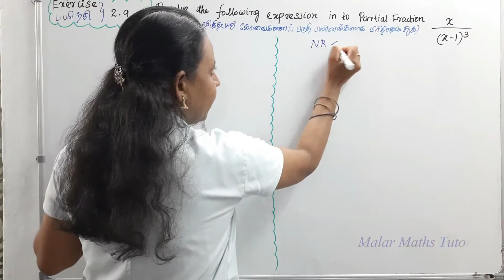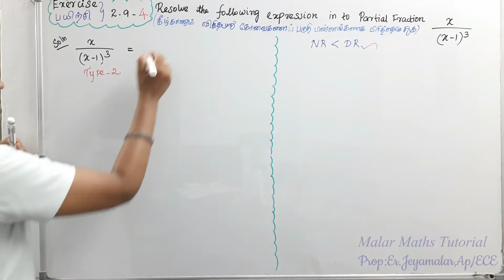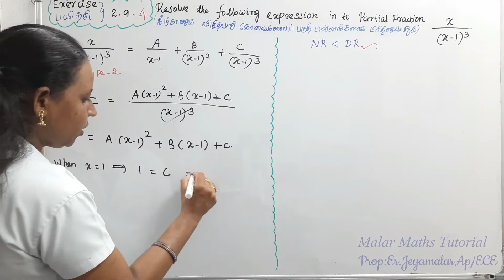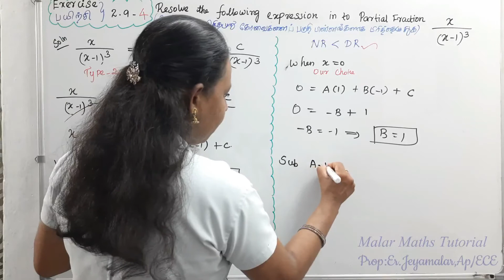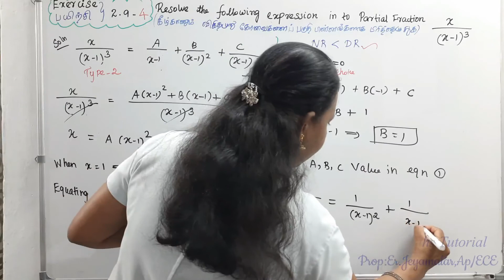TN 11th Maths|Chapter-2|EXERCISE(பயிற்சி)-2.9 Q.no:4